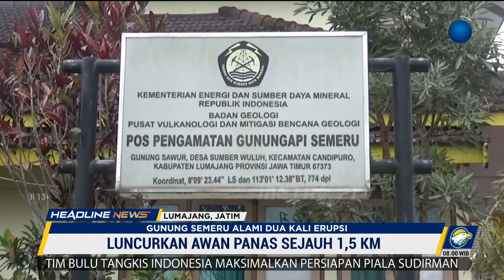Gunung Semeru Luncurkan Awan Panas Sejauh 1,5 KM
MetroTV, Gunung Semeru di Lumajang, Jatim kembali erupsi. Kali ini erupsi berupa awan panas guguran yang terjadi sebanyak dua kali dengan jarak luncur mencapai 1,5 KM. Petugas mengimbau warga tetap tenang dan waspada karena status gunung masih bertahan di level 3 siaga.